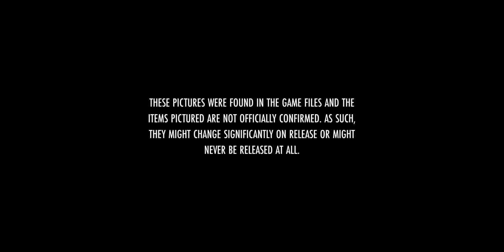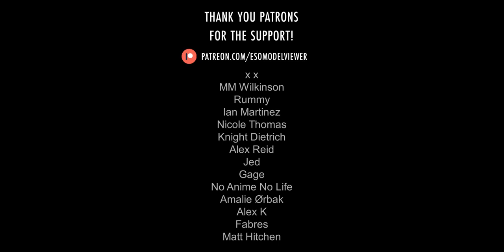ESO Datamine April 2021 - Update 7.0.0 (Blackwood Chapter)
This is the ESO Datamine (April 2021) from the Update 7.0.0 on PTS (Blackwood Chapter). It features future Crown Store items and the next Crown Crate season - Iron Atronach Crown Crates.

0:00 - Intro
0:06 - Adornments
0:09 - Assistants
0:15 - Body Markings
0:30 - Bundle: Greymoor Collector's Pack
0:33 - Costumes
0:39 - Crafting Motifs
0:48 - Crown Crates: Iron Atronach
0:57 - Crown Crates: Jester
1:01 - DLC: Dark Heart of Skyrim Megapack
1:03 - Emotes
1:16 - Head Markings
1:31 - Furniture
2:01 - Houses
2:09 - Houseguests
2:18 - Mementos
2:24 - Mounts
3:25 - Non-Combat Pets
4:16 - Outfit Styles
5:22 - Polymorphs
5:24 - Skins
5:34 - Skyshards

As usual, the Crown Store datamine includes new Body and Head Markings, Costumes, Crafting Motifs and Outfit Styles, Mementos and Emotes, Mounts, Pets, Houses, Furniture and other Crown Store items, including the Iron Atronach Radiant Apex Mounts: Black Forge Iron Senche, Sunflare Iron Wolf and Viridian Iron Steed.

There are also new Skins (Cold-Flame Epidermis, Deadlands Excoriated, Hist Tsoko) and Houseguests (Erilthel, Narboth, Stibbons), as well as the Iron Atronach Polymorph.

Another interesting addition are new Assistants who seem to be Daedric Crows of Nocturnal: Baron Jangleplume the Banker and Peddler of Prizes the Merchant.

Finally, we have a glimpse at the likely Q3 Crown Crate season as the Jester Crown Crates textures are in the files now.

Be sure to also check out the Flames of Ambition DLC Crown Store datamine - if you haven't seen it already, as some of the items from it still haven't been released yet.

Music: "Recollection of Wars Long Lost" by Brad Derrick & Rik Schaffer from The Elder Scrolls Online: Music of Tamriel, Vol. 1 (Original Game Soundtrack).